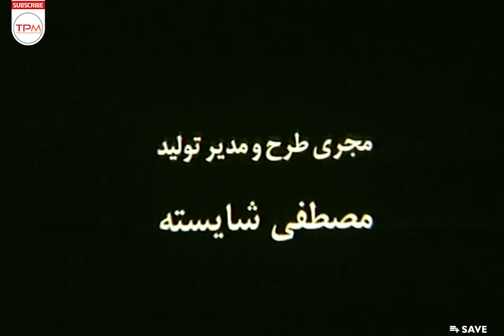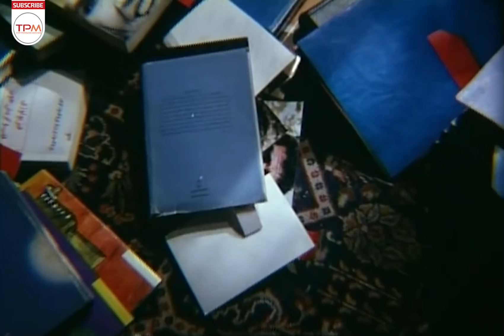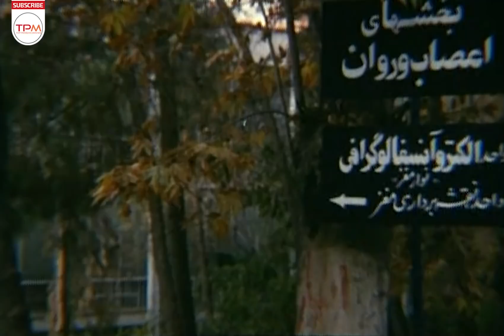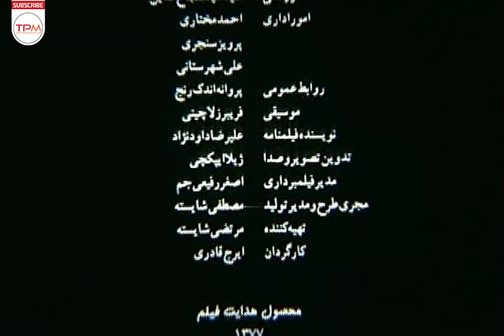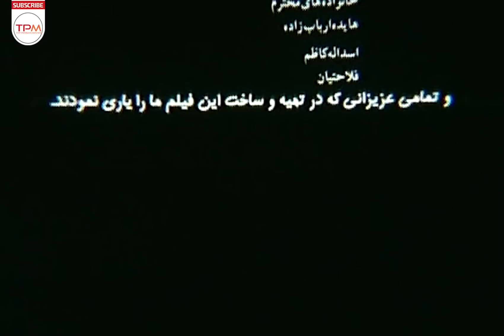فریبرز عرب‌نیا - شقایق فراهانی در فیلم ایرانی طوطیا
داستان فیلم طوطیا
جلسهٔ خانم‌ها در تعاونی مستقل بانوان تشکیل شده و شقایق مدیرعامل این تعاونی برای ساخت یک مجتمع پزشکی تخصصی کودکان احتیاج به پول بیشتری پیدا می‌کند. همسر شقایق، سیاوش، امتحان دوره تخصصی دکترا را در پیش دارد، اما شقایق کارهای خانه را بر عهده او می‌گذارد. سیاوش اعتراض می‌کند، اما شقایق فکر می‌کند که سیاوش نمی‌خواهد او در کار بیرون رشد کند. اختلاف بالا گرفته و شقایق با قهر به خانهٔ پدر می‌رود.
طوطیا فیلمی به کارگردانی ایرج قادری، نویسندگی علیرضا داوودنژاد و تهیه‌کنندگی مرتضی شایسته محصول سال ۱۳۷۷ است.
درباره فیلم سینمایی طوطیا
کارگردان: ایرج قادری
تهیه‌کننده: مرتضی شایسته
نویسنده: علیرضا داوودنژاد
بازیگران:
فریبرز عرب‌نیا
شقایق فراهانی
افسانه بایگان
علی سرتیپی
بهزاد فراهانی
آرمین وارث‌زاده
آیدا مطلبی
فاطمه طاهری
افسانه ناصری
مرتضی نیکخواه
موسیقی: فریبرز لاچینی
فیلم‌بردار: اصغر رفیعی‌جم
تدوین‌گر: ژیلا ایپکچی
توزیع‌کننده: هدایت فیلم
تاریخ‌های انتشار: ۲۹ اسفند ۱۳۷۷
مدت زمان: ۹۹ دقیقه
کشور: ایران
زبان: فارسی

The plot of Tootia Film Irani:
The women's meeting is being held at the Independent Women's Cooperative, and Shaghayegh, the cooperative's managing director, needs more money to build a specialized pediatric medical complex. Shaghayegh's wife, Siavash, is taking a doctoral exam, but Shaghayegh is taking care of the house. Siavash protests, but Shaghayegh thinks that Siavash does not want him to grow up abroad. The dispute escalates and Shaghayegh angrily goes to her father's house.